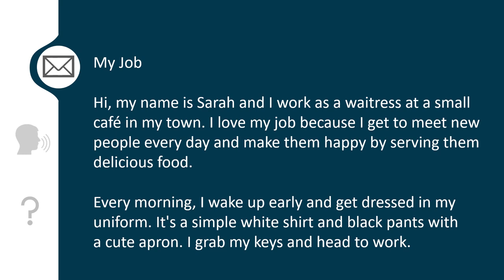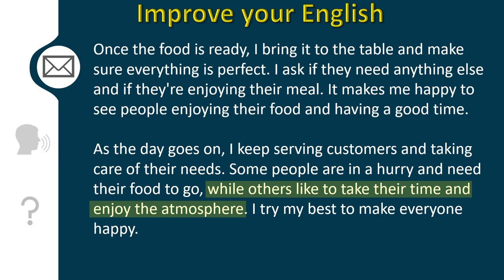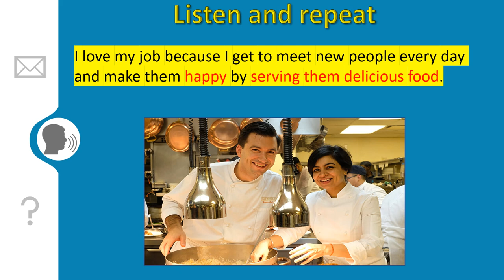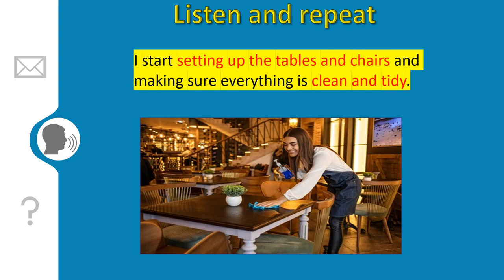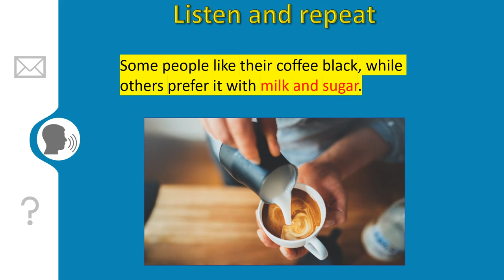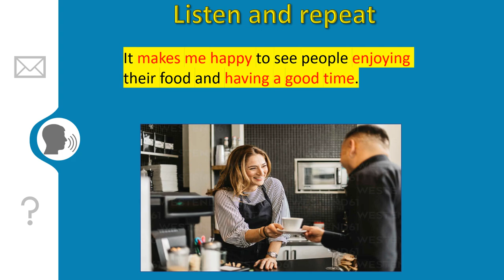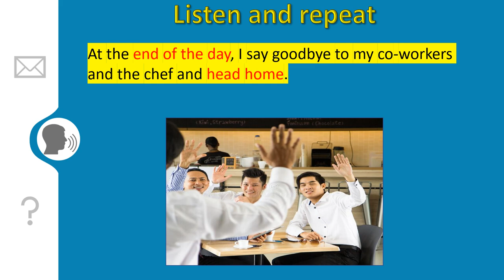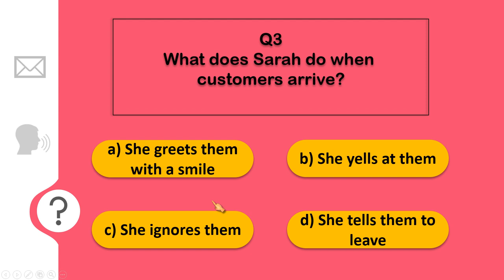My Job ✨ Improve your English - Listen and practice - daily English story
Welcome to Daily Story, where we bring you simple and engaging stories to help improve your English skills! Our focus is on daily phrases and expressions that you need to know to communicate effectively in your daily life.

Our videos are perfect for anyone looking to learn English in a fun and easy way. Each video is packed with useful phrases and practical vocabulary, so you can start using English confidently and naturally.

And if you have any questions or feedback, we'd love to hear from you in the comments section below!

So sit back, relax, and let's dive into today's story. Thanks for joining us on Daily Story!

TIME STAMP
00:00 LISTEN
02:20 SPEAK
12:30 TEST YOURSELF

Beginner-friendly English
Vocabulary building
English grammar
Pronunciation practice
Interactive storytelling
Reading comprehension
Cultural literacy
Multilingual education
Short stories
Vocabulary building
Pronunciation practice
Reading comprehension
Grammar lessons
Listening skills
Idioms and expressions
Conversational English